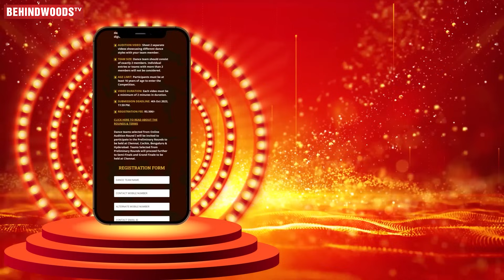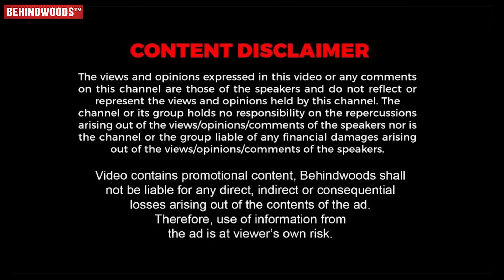"ஒரு ஜிகினாகாக சண்டை போட்டு Shooting Cancel பண்ணி" 🤣 Meghana Raj Chiru's Handbag Secrets Revealed 🥳